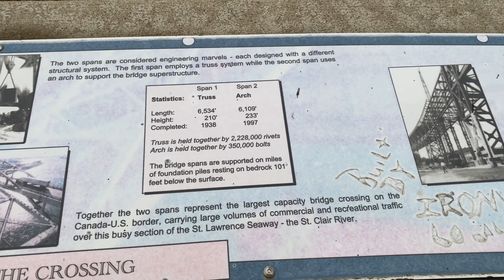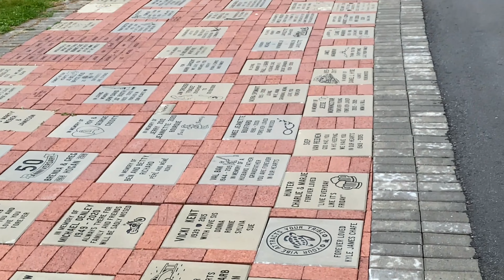Point Edward, Canada: The Gateway To America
In this video we are going to Point Edward which is located at Canada USA border. Point Edward is a village in the Canadian province of Ontario. Point Edward sits opposite Port Huron, Michigan and is connected to it by the Blue Water Bridge, at the meeting point of the St. Clair River and Lake Huron. Also we are going to see the famous Blue Water Bridge.